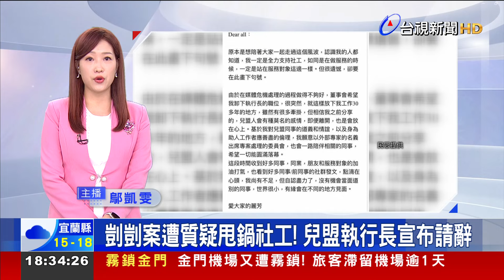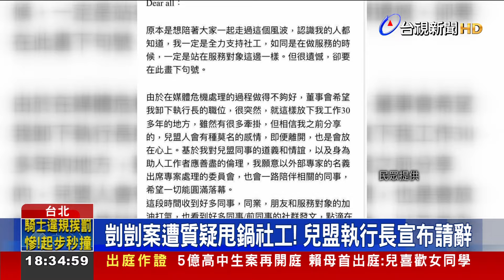剴剴案遭質疑甩鍋社工！ 兒盟執行長宣布請辭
一歲男童剴剴疑似遭保母虐死案，引介保母的兒福聯盟，日前遭質疑，甩鍋社工。今（18）日兒福聯盟發聲明，坦言，上週在慌亂中，接到各界提問，對外說明一度荒腔走板，更證實，董事會已接受白麗芳執行長卸任申請。不過，白麗芳前一晚發出內部信，強調是董事會希望她卸下職位，傳出基層員工發動連署，要求「把白麗芳執行長還給兒盟」。兒盟種種作法，繼續引發民眾炸鍋。